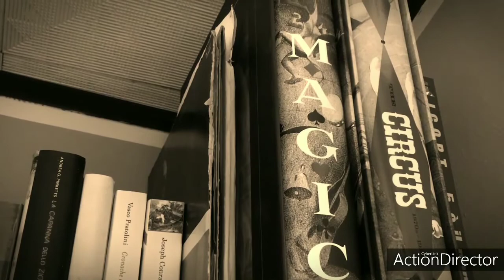Hal Roach presents "The bungler magician"